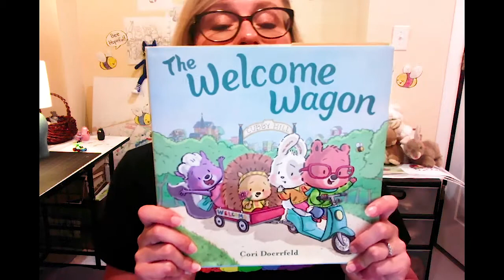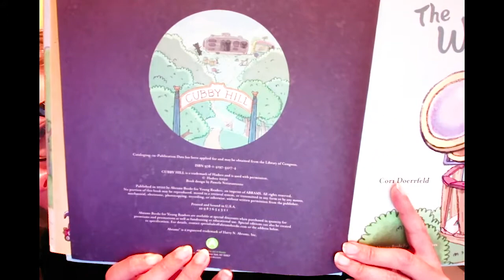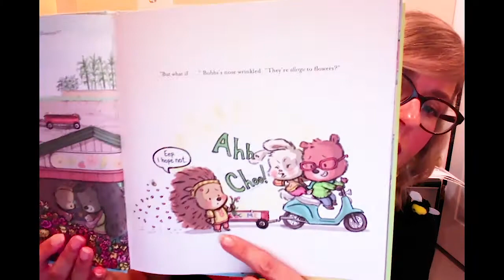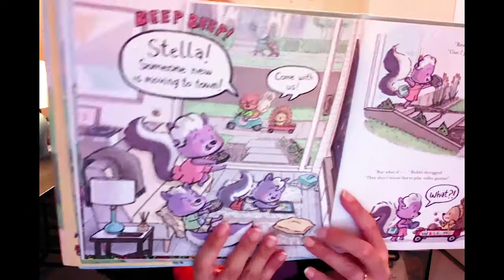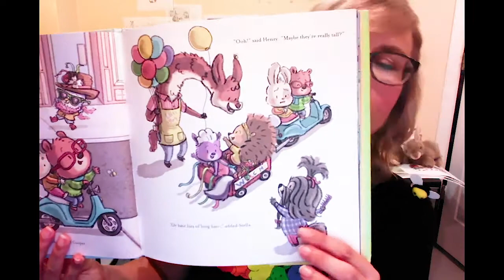The Welcome Wagon by Cori Doerrfeld